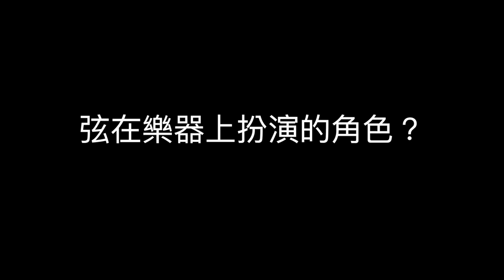Ernie Ball︱濁水溪公社 江力平 談弦對音色的影響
濁水溪公社樂團貝斯手，江力平老師說：「弦是決定貝斯音色的重要因素，換對弦音色就對了！」來聽江大老師分享他什麼時候換弦。

即日起至2017/09/09，貝斯手們帶著愛琴到樂器行，現場「買弦並換弦」，並參加臉書活動，免費送同款套弦一包！